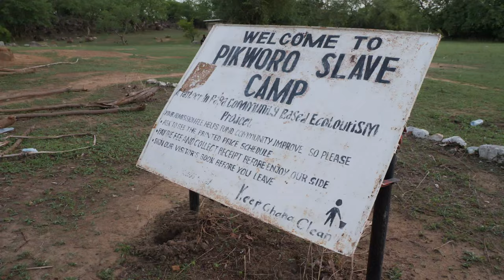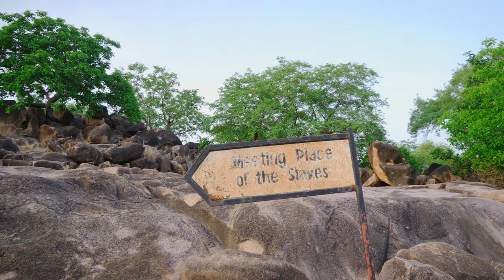NO ONE Deserves To Be Treated This Way | Pikworo Slave Camp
Pikworo Slave camp also normally referred to as Paga Nania slave camp is located in the Upper East of Ghana.